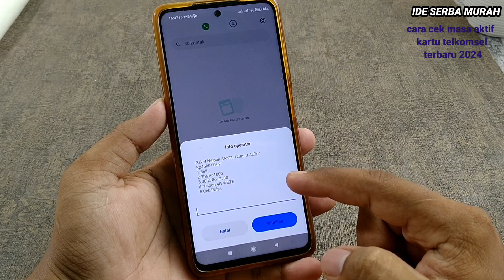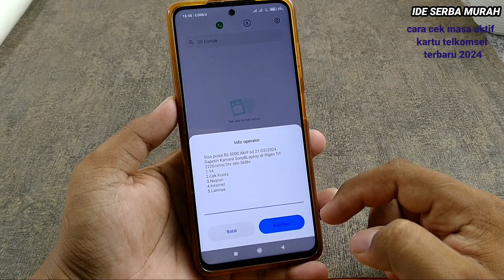cara cek masa aktif kartu telkomsel terbaru 2024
cara mudah cek masa aktif kartu Telkomsel